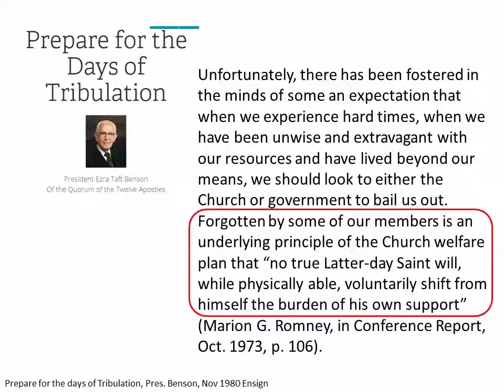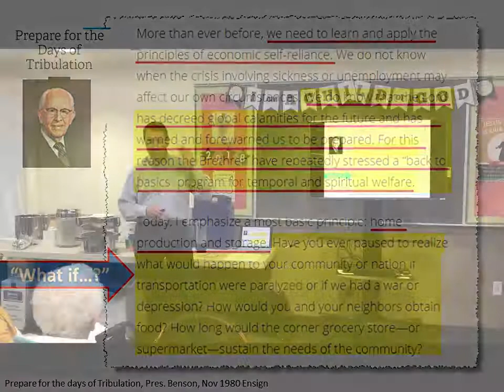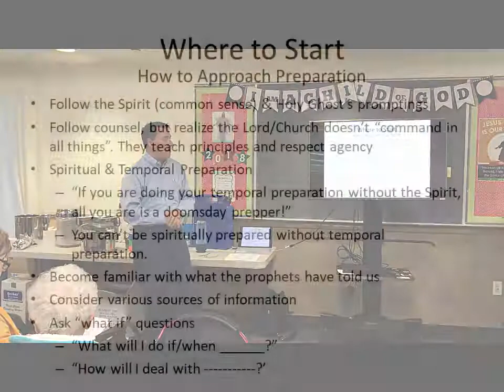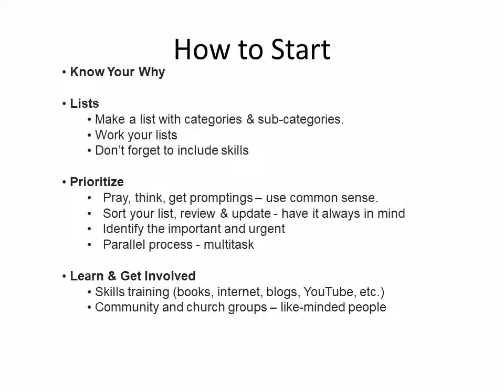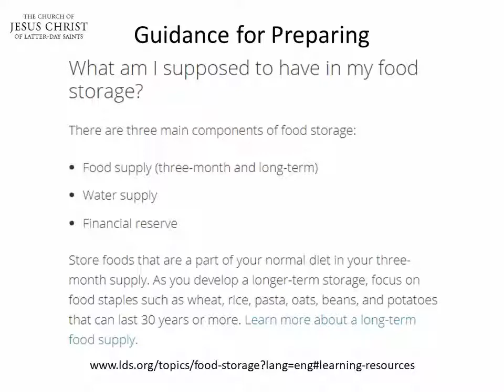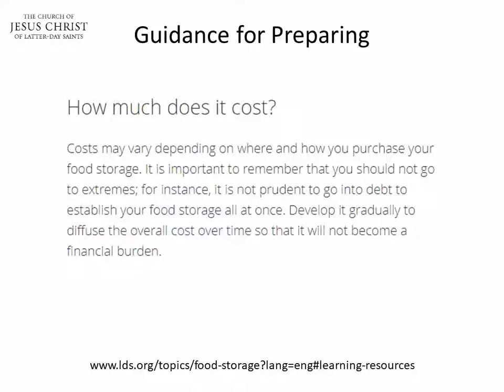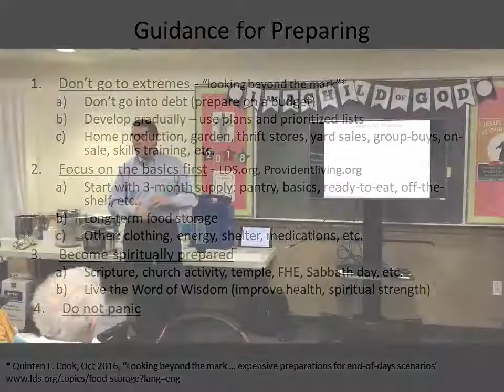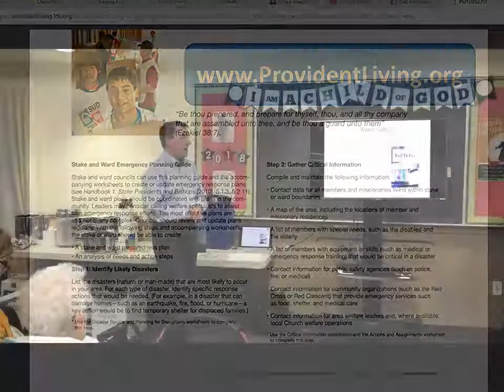Preparation - How to Start, Part One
Being prepared is greatly helped by knowing the reasons why you are preparing, and asking the "What If" question. Creating and following lists helps organize and prioritize your efforts.